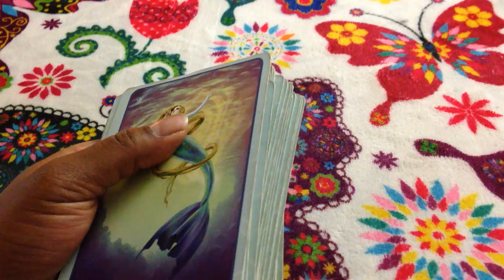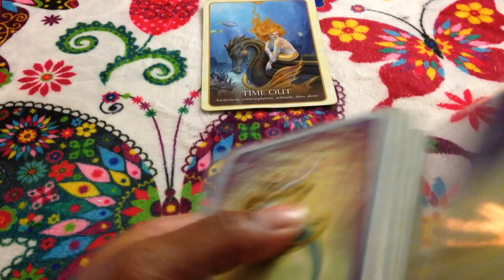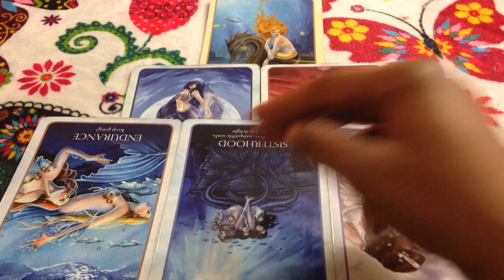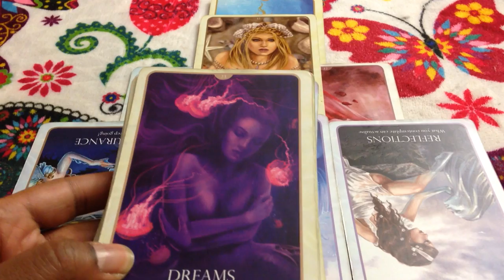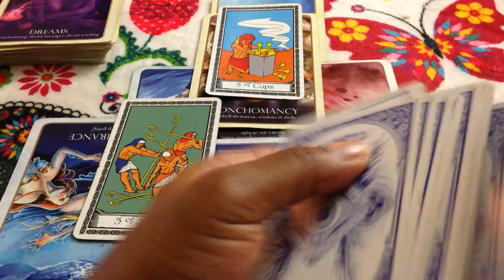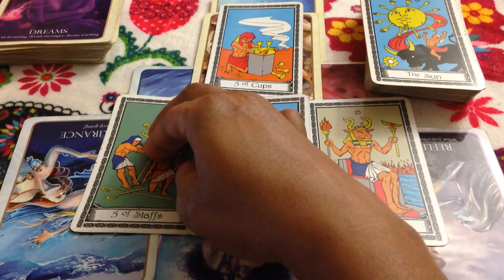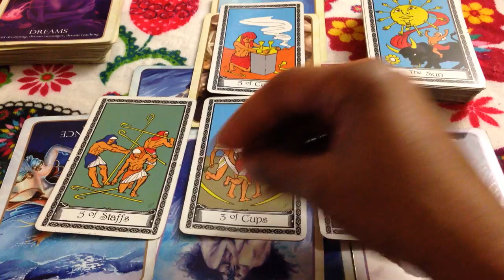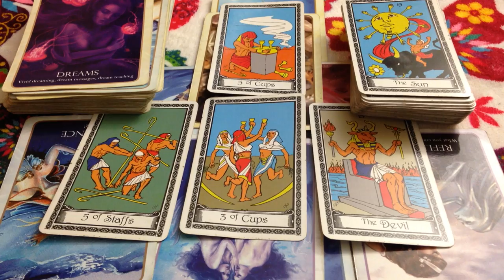🦋 (TIMELESS)) Pisces love reading. Don't let the devil block your sunshine. 8/7-13 TAROT TAROT